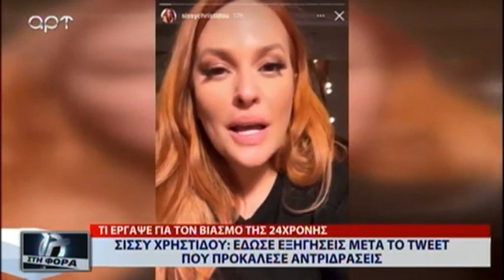ΟΙ ΕΞΗΓΗΣΕΙΣ ΤΗΣ ΧΡΗΣΤΙΔΟΥ ΜΕΤΑ ΤΟ TWEET ΠΟΥ ΠΡΟΚΑΛΕΣΕ ΣΑΛΟ